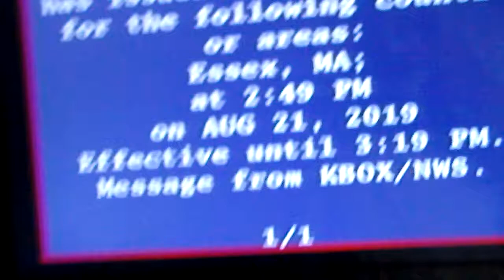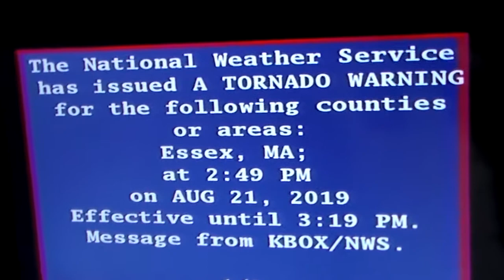EAS - Tornado Warning 08/21/2019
This was back in August of 2019 when we had a tornado warning. Yes i will be uploading EAS videos on my channel